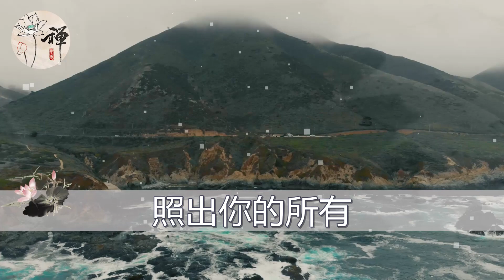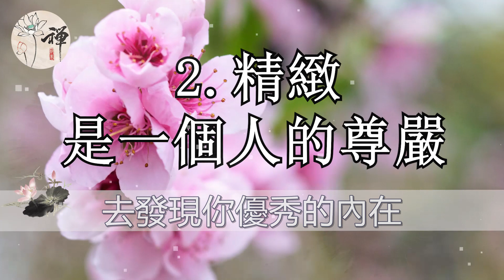佛禪：「人可以貌相」，形象氣質好的人，往往擁有更多的機會